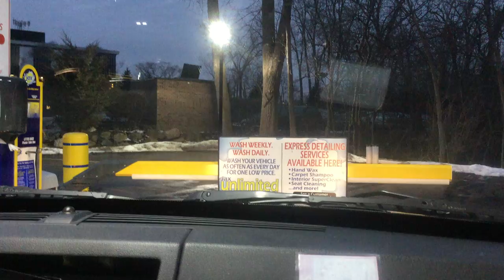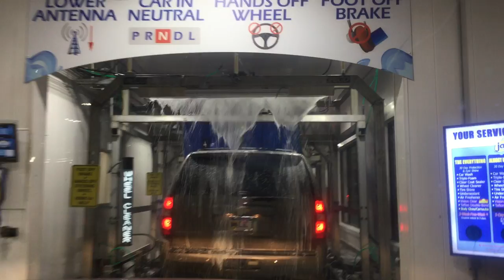jax car wash